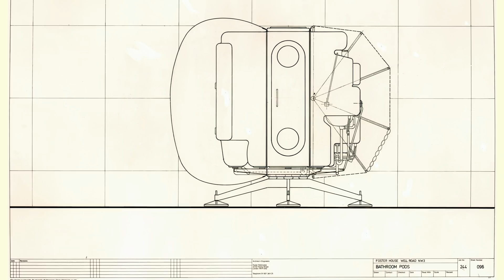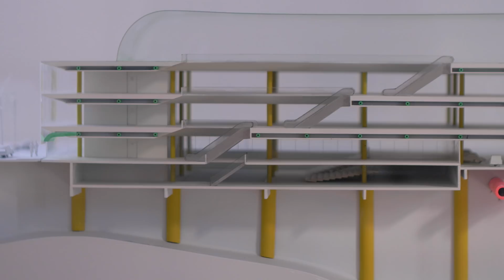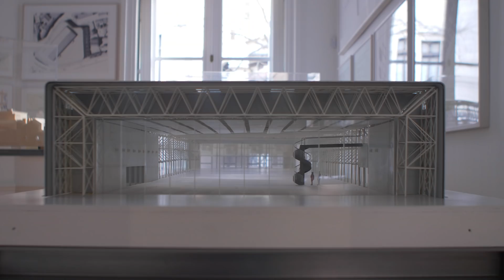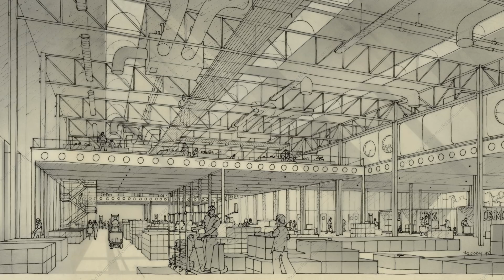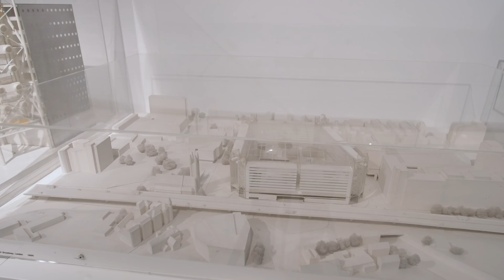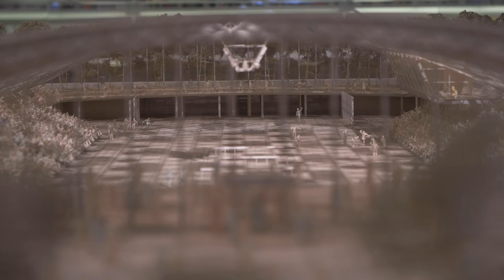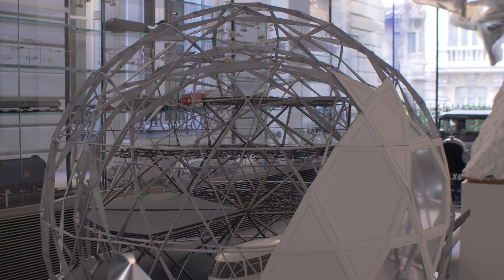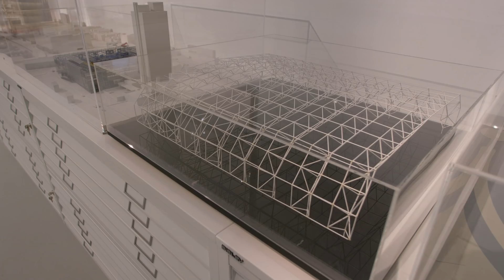Inside The Archive - Loren Butt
The Norman Foster Foundation Archive is an important resource for scholars and researchers now and in the future. Part of this is the Oral History Programme, an audiovisual history with several key individuals who collaborated with Foster across his career to record their memories and experience of their collaboration. Their recorded insights augment and deepen the Archive, making it a comprehensive, cross-media resource for future generations of scholars.

In the second episode of the 'Inside the Archive' series Loren Butt, building services engineer, conveyed his records on the projects he was involved in during his time working at Foster Associates.